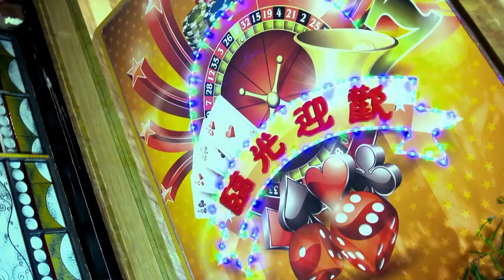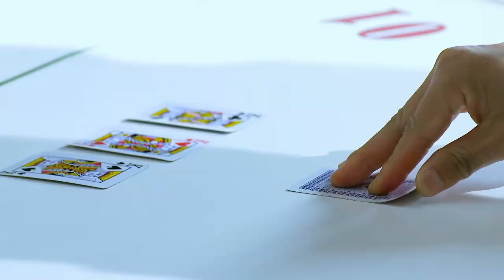【2024爆火傳奇抗戰大劇】《黎明破曉前》EP09 該劇講述民國初年三個家族因黃金寶藏結怨。（於震、王維維、萬思維、範雨林）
羅派克將在鬥毆現場撿來的半塊玉麒麟交給肖寅譜；不知道曾經訂下娃娃親的肖寅譜摸出自己隨身佩戴的半塊玉麒麟，將兩個半塊玉麒麟合在壹起，驚訝萬分。但海龍幫金六爺決意要趕盡殺絕。他派出交際花梅泉來到醫院，以記者采訪的名義接近肖寅譜，企圖在藥水裏註射毒針，實施暗殺。幸好肖寅譜機敏警覺，趁機支開梅泉，逃出了醫院。肖寅譜拖著疲憊的身軀，跌跌撞撞地來到十六鋪碼頭打探消息，但更令他驚恐萬分的是，十六鋪碼頭和整個輪船公司的主人居然已經變成海龍幫幫主——金六爺！此時的上海灘，金六爺勾結警察局錢局長為非作歹、稱霸壹方。而錢局長卻突然綁架了白海蛟，並在卡西諾賭場設下賭局，要挾白豹交出半張藏寶圖。原來錢局長早已從金六爺處獲悉黃金寶藏和藏寶圖的信息，他懷疑半張藏寶圖藏在白豹身上，於是綁架了白海蛟，迫使白豹與梅泉在賭場對壘。白豹中計輸了壹局，面對要挾，他坦言自己也是第壹次聽說藏寶圖的存在，更不可能擁有半張藏寶圖。錢局長也深知白豹手下人多勢眾，只好退壹步，迫使白豹與自己、海龍幫勾結在壹起。肖寅譜流浪街頭，窮途末路之際竟然遇到沿街乞討的康阿全，叔侄相認，兩人相擁而泣。康阿全將肖寅譜帶到自己隱居的破廟，並且將肖家遭遇的壹系列變故真相告訴了他：原來因為藍如煙重病、生意場失利，肖萬長被迫趕回龍虎山，希望借助部分黃金重整家業。不料警局隊長羅派克壹路追蹤，執意將殺父仇人肖萬長緝拿歸案。在龍虎山，肖萬長與羅派克正面對峙，肖將當年劫鏢真相盡數告知羅派克；但羅在得知真正的殺父仇人是白豹之後，仍然要拘捕肖萬長。